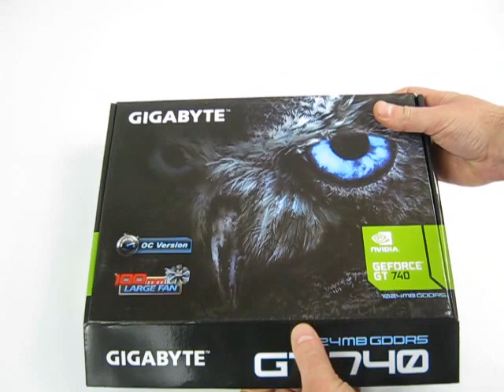Видеокарта Gigabyte GeForce GT 740 (GV-N740D5OC-1GI) | unboxing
Видеокарта Gigabyte GeForce GT 740 (GV-N740D5OC-1GI) | распаковка